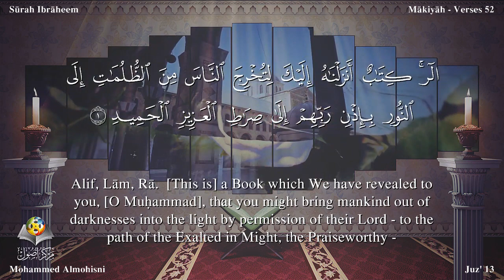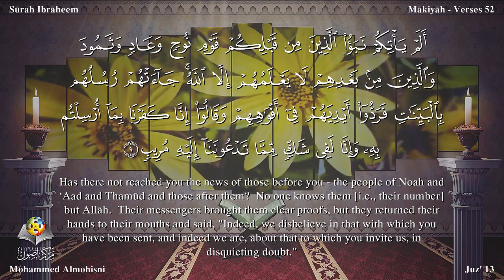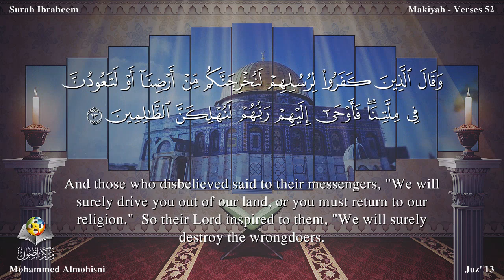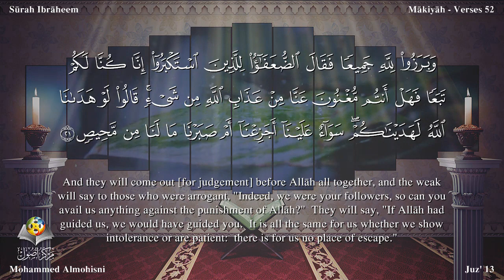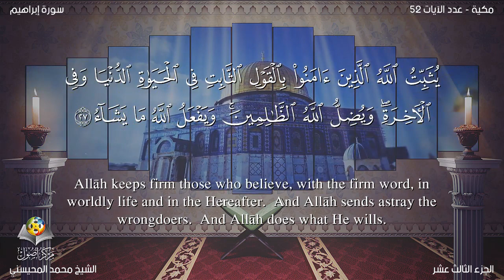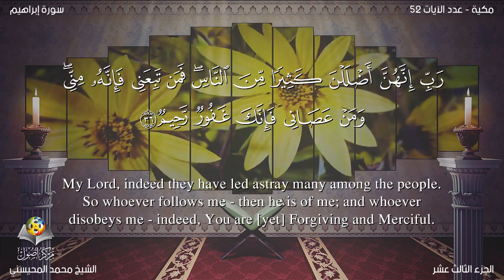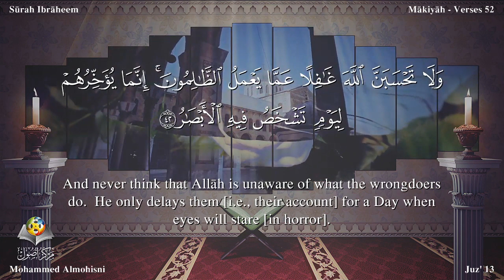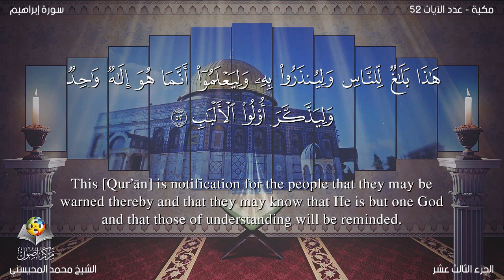سورة ابراهيم مترجمه بالانجليزية بصوت الشيخ محمد المحيسنى Surah Ibrâhîm Translated To English